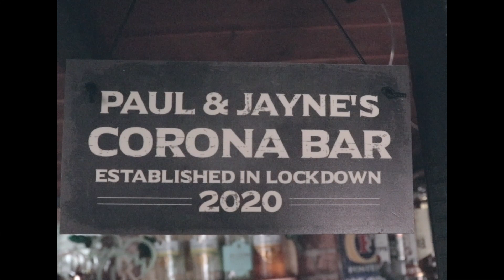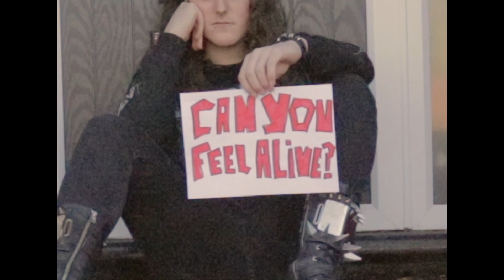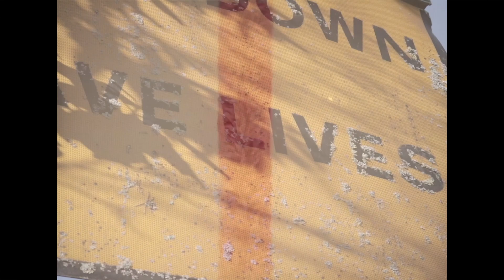Jamie Harrison - What is Wrong with me?